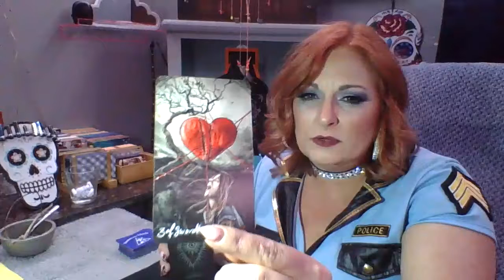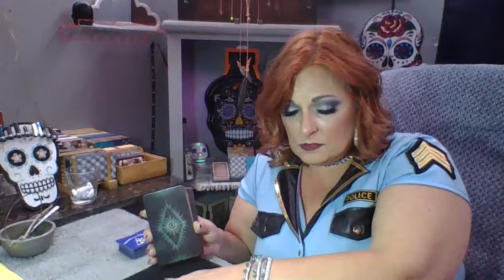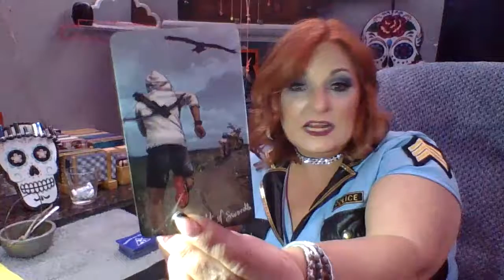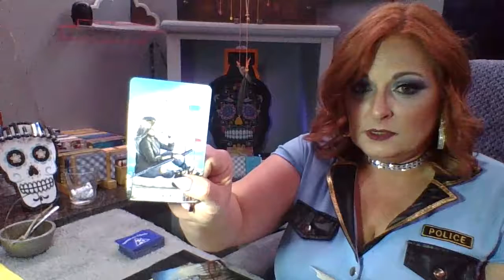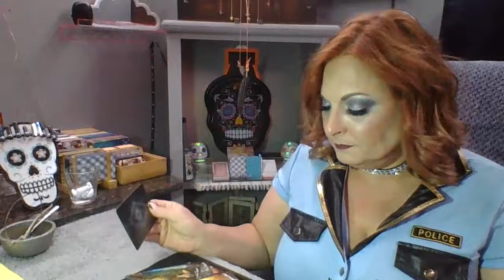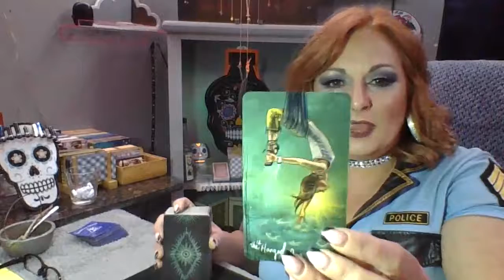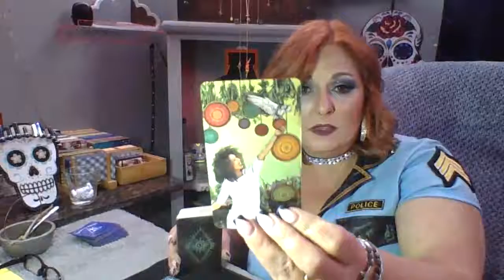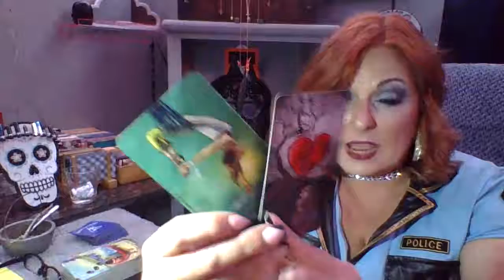Capricorn October 2021~~🎃Halloween Special~~